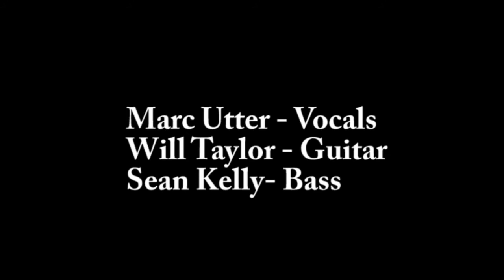Acoustic Living Room Performance of Paul Simon's Still Crazy After All These Years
Still Crazy After All of These Years, written by Paul Simon, covered by Will Taylor and Strings Attached

This cover is a VideoSong, a new medium with 2 rules:
1. What you see is what you hear (no lip-syncing for instruments or voice).
2. If you hear it, at some point you see it (no hidden sounds).

Lyrics:

I met my old lover
On the street last night
She seemed so glad to see me
I just smiled
And we talked about some old times
And we drank ourselves some beers
Still crazy after all these years

I'm not the kind of man
Who tends to socialize
I seem to lean on
Old familiar ways
And I ain't no fool for love songs
That whisper in my ears

Four in the morning
Crapped out
Yawning
Longing my life away
I'll never worry
Why should I?
It's all gonna fade

Now I sit by my window
And I watch the cars
I fear I'll do some damage
One fine day
But I would not be convicted
By a jury of my peers
Still crazy
Still crazy

Strings Attached Discography

Back to the Garden a Tribute to Joni Mitchell

All Beatles Covers Vol. 1 and 2

A Live Tribute to Led Zeppelin

Songs of Leonard Cohen Live

Collaborations

A Bride's Collection of Traditional Wedding Music